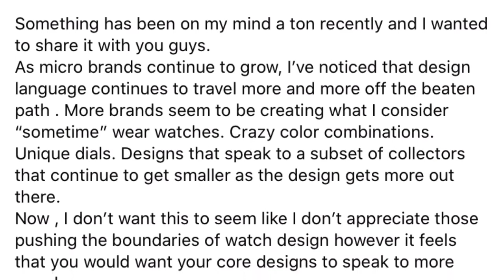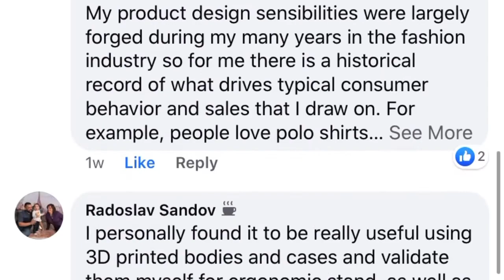Bearded Time Ep.7 - Microbrand Design vs. Versatility, A One Watch Collection and Watch Pricing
The Beards are Back.
On this episode, Brad and Ricardo discuss watch design vs versatility in the microbrand universe. As a consumer, which matters most to you?
From there, Brad challenges Ricardo to pick a watch in his collection that could be his one watch. Challenge kinda, sorta, maybe accepted.
And finally, Ricardo dives into watch pricing and why it seems the brands really don’t care.
Enjoy the video and flood the comment section below.